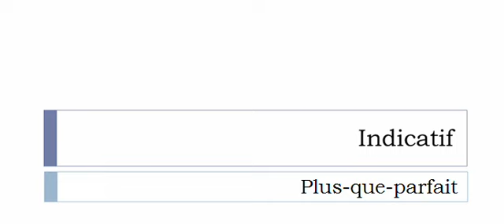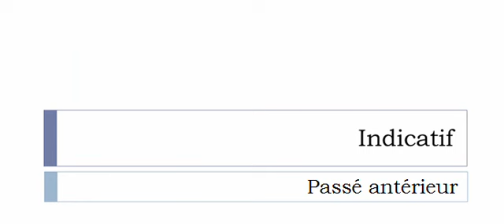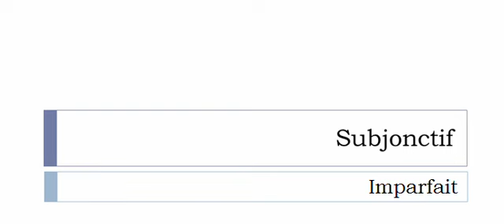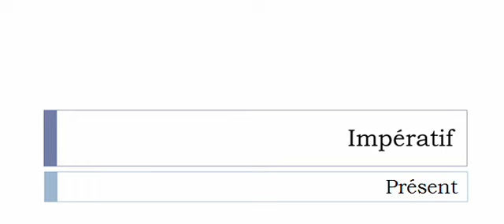フランス語を学ぶ = 共役 = Déployer